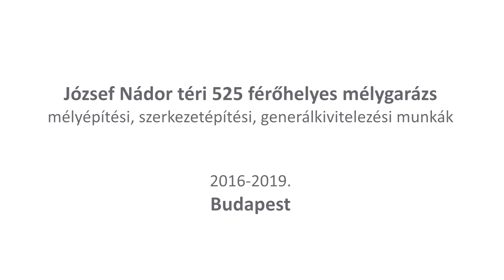Így épült a József Nádor téri mélygarázs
Az 5. kerület szívében, a József Nádor téren épülő háromszintes, 525 férőhelyes mélygarázs építési munkálatai 2016-ban kezdődtek. A tér végső burkolatának lerakása után az autósok várhatóan 2019 harmadik negyedévétől vehetik használatba a parkolóházat, ahol autómosót és 12 db elektromos autó töltőt is kialakítunk.